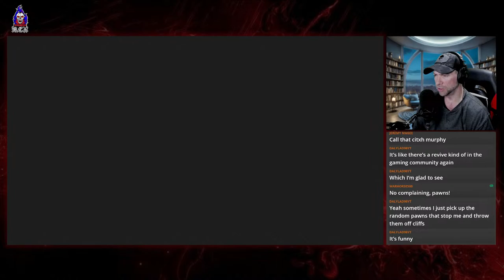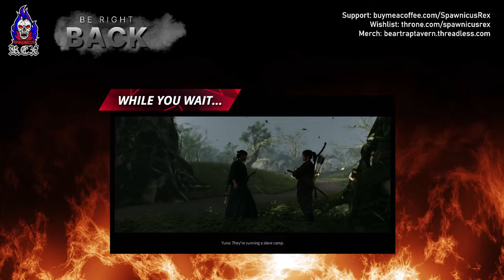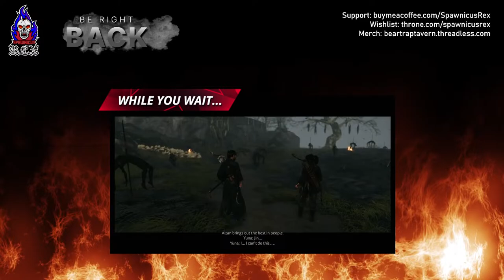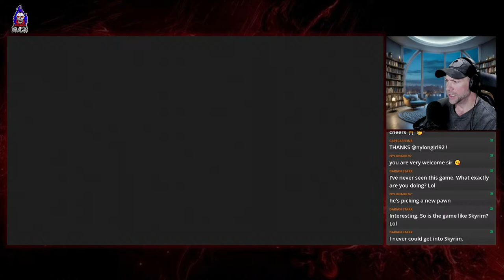Don't Go Out At Night | Dragon's Dogma 2 Let's Play | Ep. 02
STREAM STARTS AT 00:03:05

I have waited a long time to play this game and I am incredibly excited to share the experience with you! Pull up a chair, pour yourself a drink and let's plays some Dragon's Dogma 2!

Send me a postcard:
Pueblo, Co
81002

Mon & Wed: Dragon's Dogma 2 @ 7pm
Friday: Days Gone @ 7pm
Saturday: Member's Exclusive Co-op sessions as scheduled